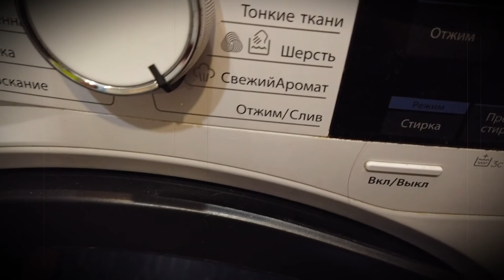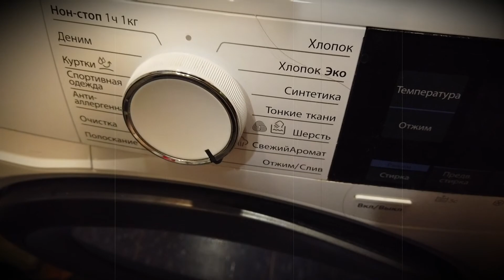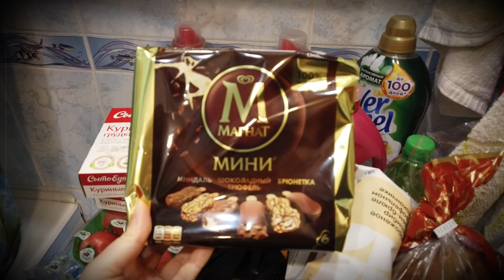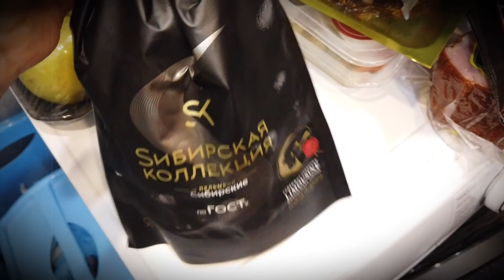№1059 Маша ПОЕХАЛА в ИНСТИТУТ 📗 НАХАМИЛИ в МЕТРО ⚡ Новые ТЕХНОЛОГИИ в ИНСТИТУТЕ 🟡 ПОКУПКИ и УЖИН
Маша первый раз после дистанционного обучения поехала в институт. Нахамили в метро. Вход в институт сделали с новыми технологиями. Маша делится впечатлениями о первом дне. Покупки из самоката. Ужин дома. Реальная жизнь семьи. Семья из России. Жизнь московской семьи.